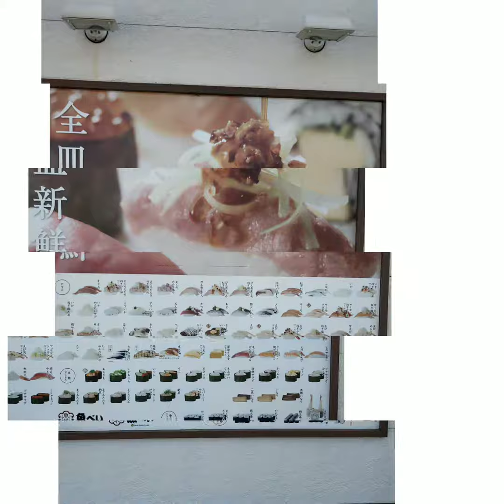Passeio Por Tomiya - Izumi Premium Outlet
Rolezinho de Bike :)